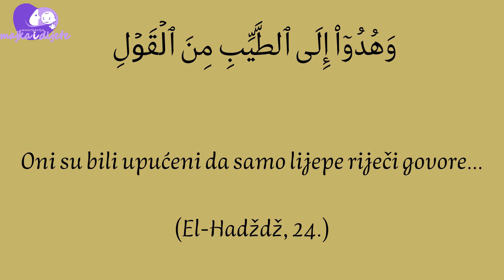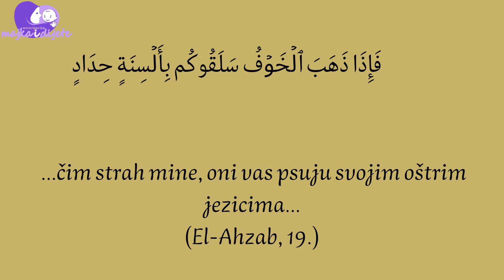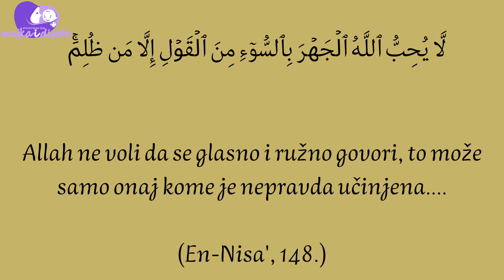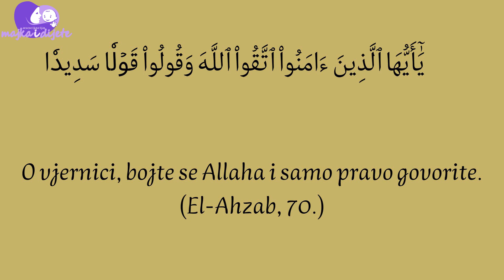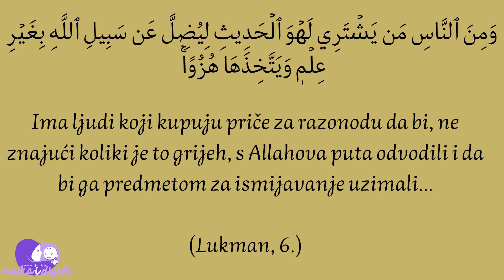Put ka vrlinama - Jezik/govor (4.emisija)